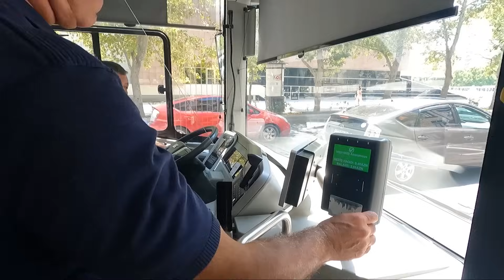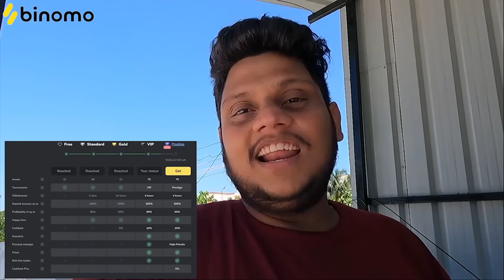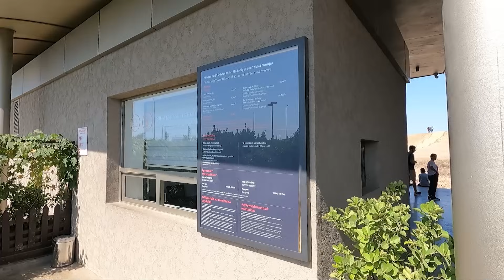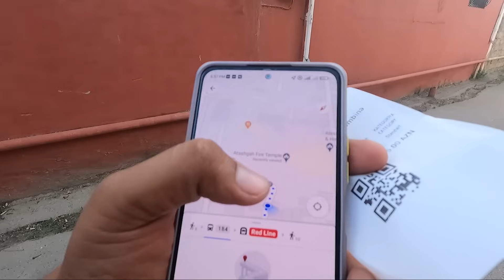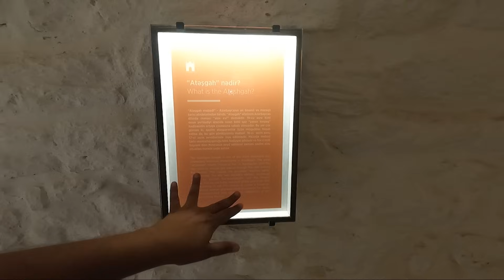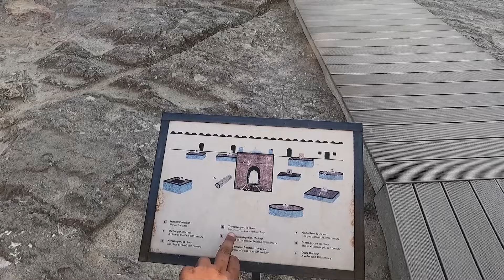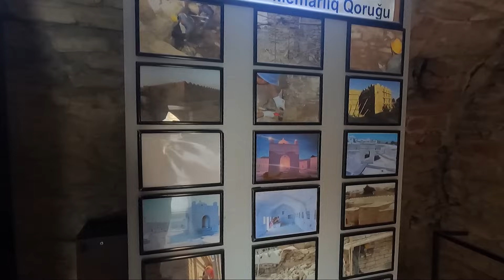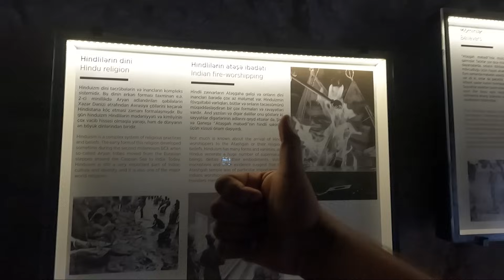வியக்கும் நெருப்பு நாடு 4000 Years AZERBAIJAN Shocking BURNING CITY | Azerbaijan EP 3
Experience the excitement of trading on Binomo and earn up to 2 250 INR per day

We have started our new International trip to 5 countries, First county we are traveling to is Iran, let me show you a different Iran you have never heard Before.
In this video we went to yanardag fire mountains and Fire temple in baku
Baku local tour
India to Azerbaijan in budget

Azerbaijan trip
Azerbaijan food review
Azerbaijan vlogs
International trip
Kedarnath tour tamil